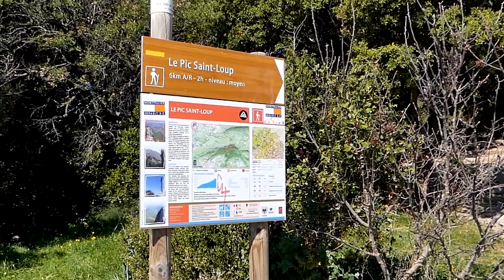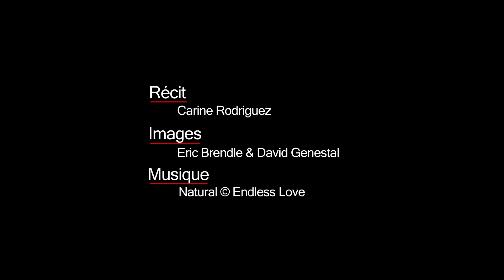Mon Plaisir d'Hérault - ép.#10 Le Pic Saint Loup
C'est notre amie Carine, qui vous présente à son tour, son coup de coeur dans l'Hérault... son "Plaisir d'Hérault".
Suivons-la vers un incontournable, tout proche de Montpellier : le célébrissime Pic St-Loup.

Retrouvez-nous :
Recevez tous nos coups de cœur et nos idées de séjours de weekend ou d’escapades dans l’Hérault